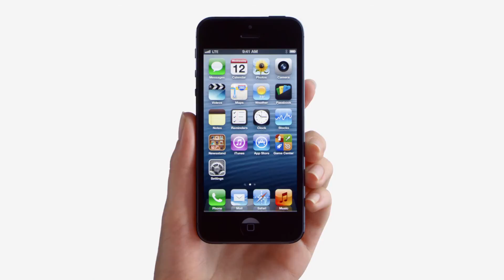Apple - iPhone 5 - TV Ad - Ears HD